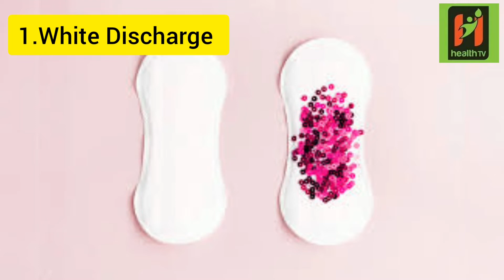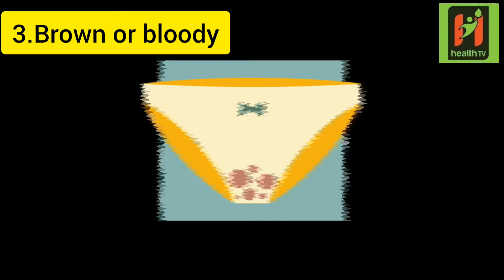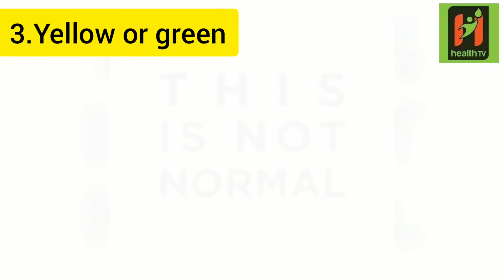राम्रो कि नराम्रो हो योनि बाट पानि बग्ने लक्षण.